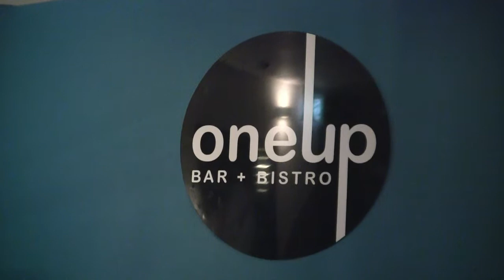Andrew Farrell The Wizard "One Up Bar and Bistro" Mooloolaba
Andrew singing the Adele version of Bob Dylan's, To Make You Feel My Love.
One Up Bar And Bistro Mooloolaba.
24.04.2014